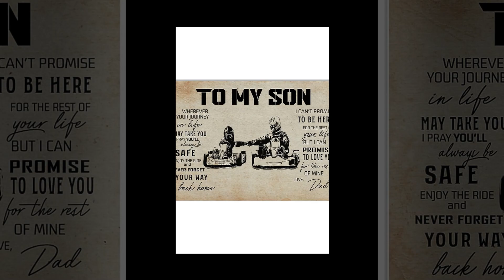Poster Kart racing dad to my son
The advent of modern photography began with the first permanent photograph created by Joseph Nicéphore Niépce in 1826. This allowed the average person to begin to incorporate photographs into their scrapbooks. However, books or albums made specifically for showcasing photographs alone were not popularized in the United States until closer to 1860. Before that point, photographs were not thought of as items to be reproduced and shared. Demand for photo albums was spurred on in large part by the growing popularity of the carte de visite, a small photograph distributed in the same manner one might a visiting card.
Thanks!